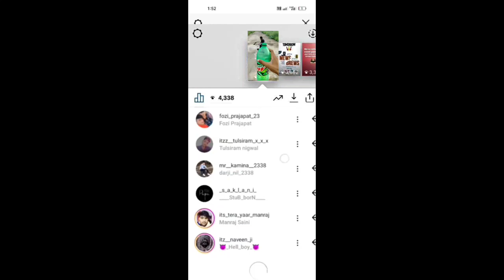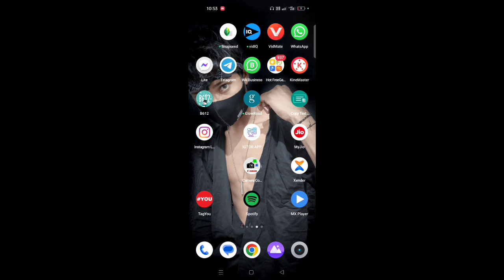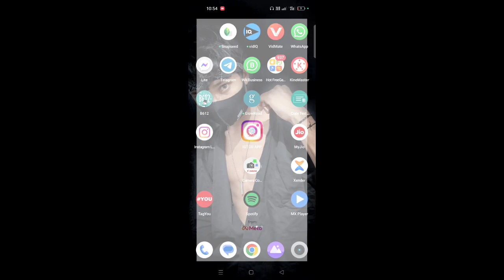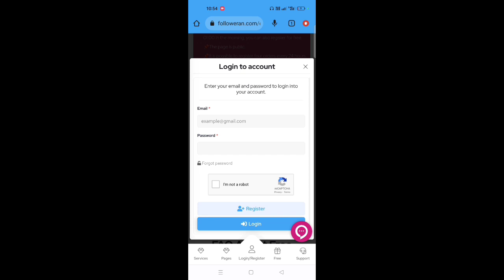Instagram Story Views Kaise Badhye | How To Increase Instagram story views free | live proof 🫢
thanks 😊👍